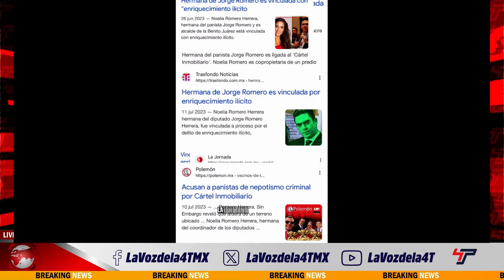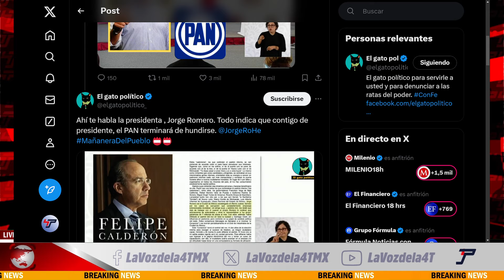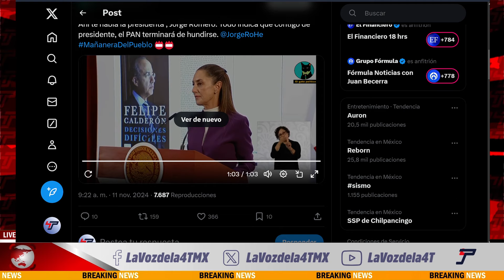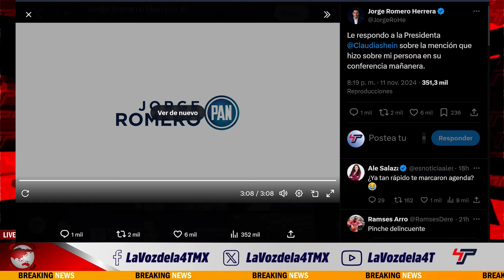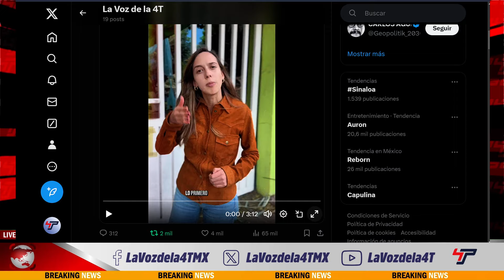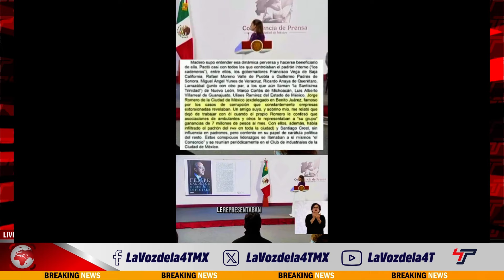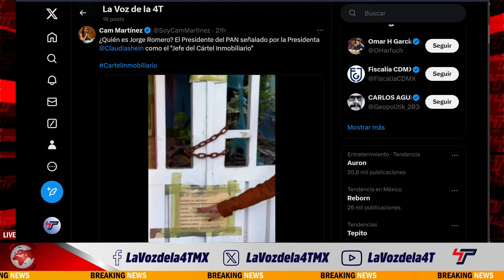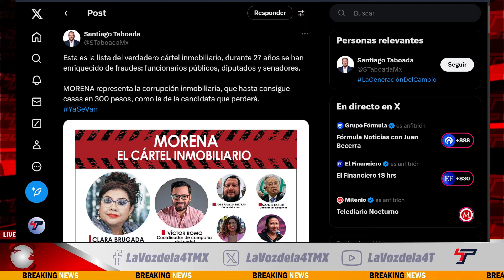¡TIKTOKER LE DA EN SU M.4.D.R.3! "ESTÁ INVOLUCRADO" ¡ LO EXPONE Y LO HUNDE ! - La Voz de la 4T